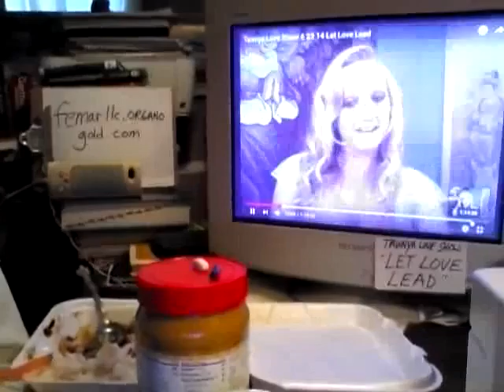BREAKFAST & COFFEE FEMARLLC #425 - WITH TLS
INSPIRING THOUGHTS, LEADERSHIP, AND GLOBAL VISION & CHANGE.